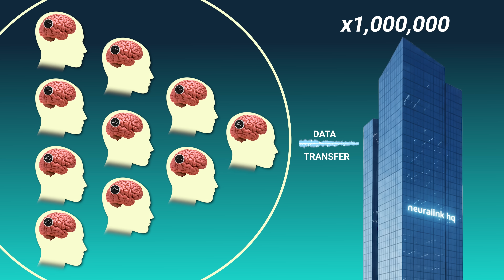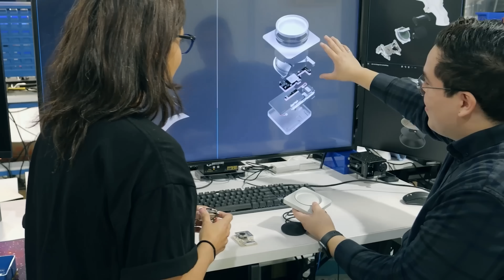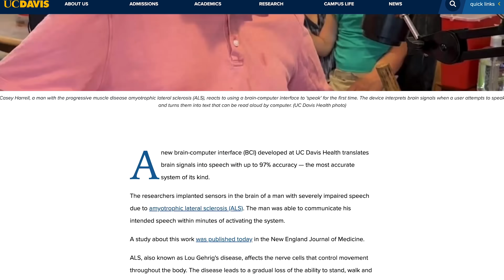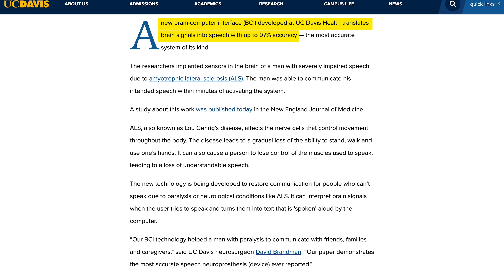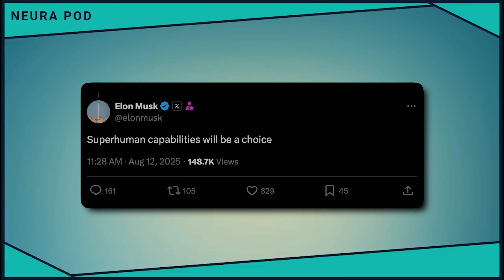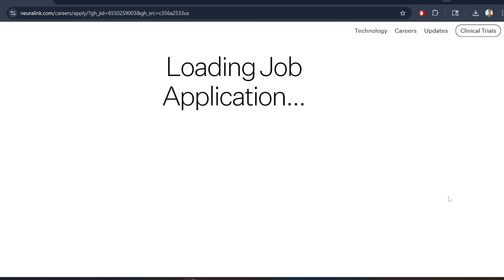Elon Musk Reveals Neuralink's Secret Side Quest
Neura Pod is a series covering topics related to Neuralink, Inc. Topics such as brain-machine interfaces, brain injuries, and artificial intelligence will be explored. Host Ryan Tanaka synthesizes information, shares the latest updates, and conducts interviews to easily learn about Neuralink and its future.